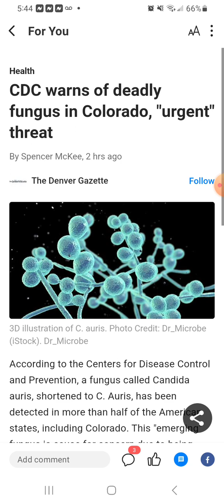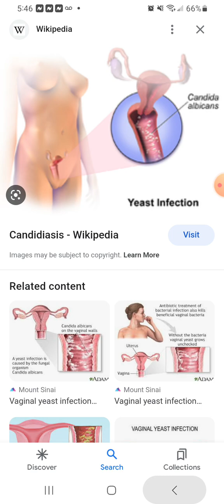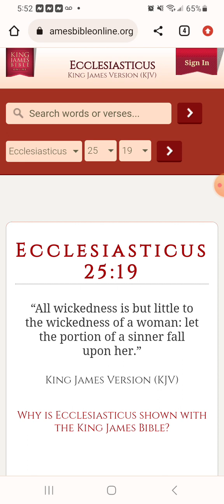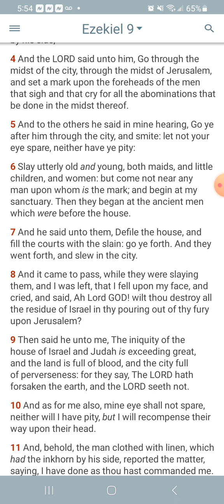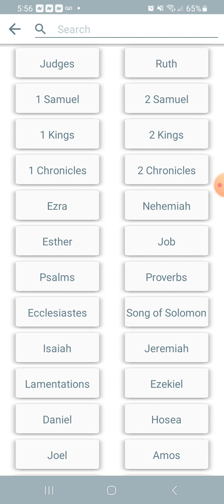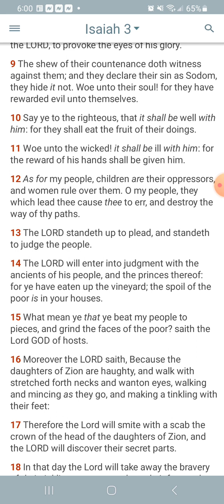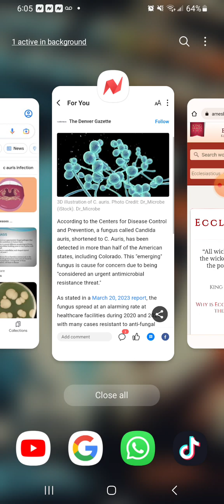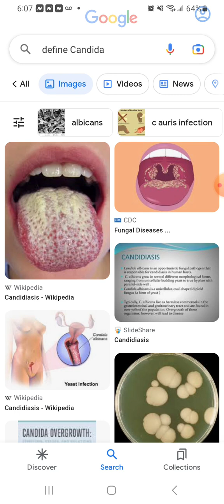Candida; a plaque on modern women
Ecclesiasticus 25:19 KJV
[19]All wickedness is but little to the wickedness of a woman: let the portion of a sinner fall upon her.